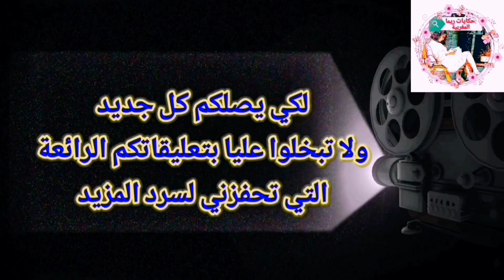قصة جاك السفاح الذي ارعب ساكنة مدينة الضباب أخطر المجرمين#حكايات_ريما_المغربية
قصة جاك_السفاح _الذي_ ارعب_ ساكنة_ مدينة الضباب أخطر المجرمين الصعاب.
احكي لكم اخوتي القصص لكي تأخذوا منها العبرة وتتعلم من أخطاء غيركم احكي لكم القصص الأكثر غرابة وواقعية حزن .فرح.معجزات.قصص.نجاح.انتحار.سحروسعودة.حب.فراق.سعادة دمتم في رعاية الله
لارسال قصصكم راسلوني على Instagram : rimayaya28